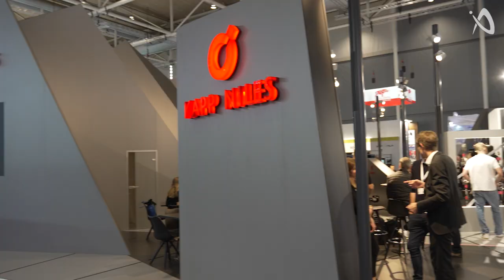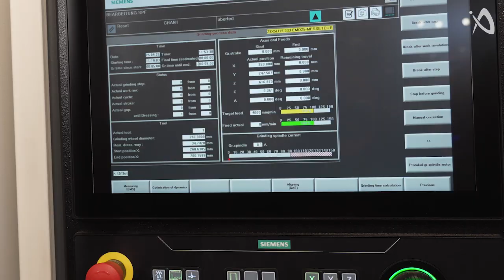VOICE OF CNC bei KAPP NILES auf der EMO2025 – So viel Präzision steckt in der neuen KNG 5P expert!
🚀 KAPP NILES auf der EMO Hannover 2025 – Präzision, Ergonomie & Innovation im Verzahnungsschleifen!

Voice of CNC trifft die Experten Felix Schneider und Martin Schimmel am Stand von KAPP NILES, wo die neueste Verzahnungsprofilschleifmaschine KNG 5P expert präsentiert wird. Eine konsequente Weiterentwicklung der ZE-Baureihe – stärker, ergonomischer und zukunftsfähig für automatisierte Prozesse.

🎯 Themen und Highlights:
- KNG 5P expert – Verzahnungsprofilschleifmaschine für Werkstücke bis Ø 600 mm, Modul 25 und Verzahnungslängen bis 675 mm
- Neues Design – modernes Shell & Core-Konzept mit anthrazitfarbener Tür & rubinrotem Streifen
- SINUMERIK ONE – CNC-Steuerung mit großem Touchscreen & intuitiver Software
- Ergonomie & Komfort – großer Zugang, sauberer Arbeitsraum, schwenkbarer Abrichter & wegklappbarer Reitstock
- Direktantriebe & 5-Achs-Schleifen – mehr Dynamik, Drehmoment bis 64 Nm, Drehzahlen bis 9500 U/min
- Automatisierbar & kompakt – vorbereitet für Roboter- oder Portallösungen, Stellfläche bleibt mit 21 m² identisch

Mit der KNG 5P expert beweist KAPP NILES, wie Fortschritt im Verzahnungsschleifen aussieht: maximale Präzision, smarte Ergonomie und klare Kundenorientierung – ein echtes Highlight der EMO Hannover 2025!

📽️ Jetzt reinschauen, um zu erfahren, wie KAPP NILES mit der neuen Generation von Verzahnungsprofilschleifmaschinen Maßstäbe in Effizienz, Automation & Fertigungsqualität setzt.